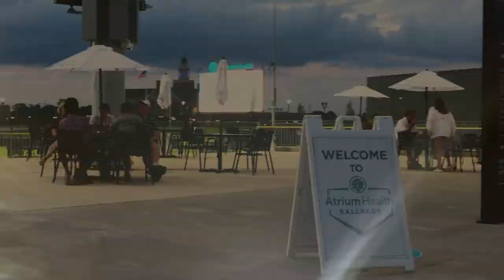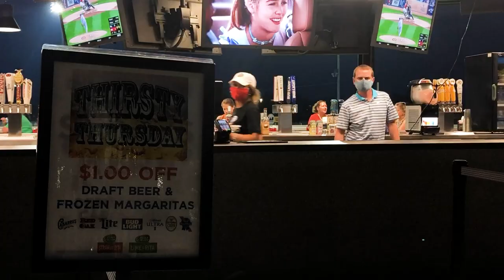'Downtown' Kannapolis is Waiting For You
'Downtown' by: Petula Clark
Preformed by: The Kannapolis Cannon Ballers staff